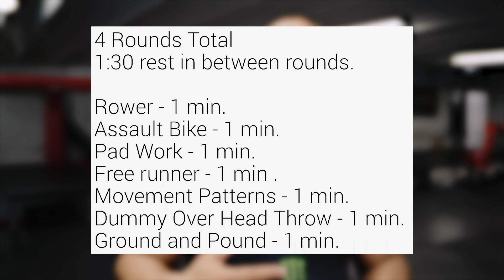MMA Conditioning with MMA World Champion Zoila Frausto // RealWorld Tactical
Zoila Frausto came down to Miami for some training for her upcoming fights! Here is a glimpse of the training.

- Powerbeats Pro
- Lockjaw Collars
- Meister Lifting Straps
- Muscle Max Therapy Ball
- Reebok CF74
- Inov8 F Lite 260
- Theragun Massager
- Gangsta Wrist Wraps

- Legion Targets
- Gargoyles Eyewear
- Axil Hearing Protection
- Cleaning Products
- Blackhawk Holsters